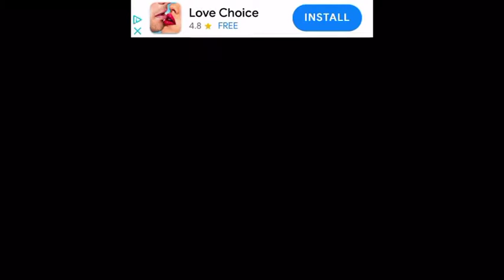Gazman got PRAGENT! (Pregnant Mom Simulator)(Part 3)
We pass the time picking mispelled names, wighting, hitting the H notes on the piano and smelling the air outside as the big day approaches before it all reaches a devastating emotional climax.